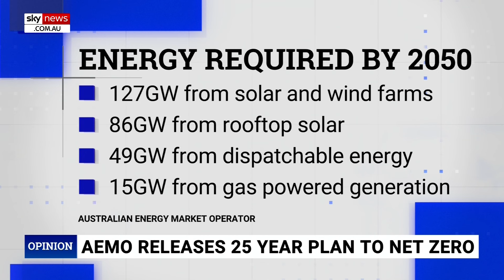AEMO has been ‘sounding the alarm bells’ on gas shortages for the past week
Sky News Political Reporter Cameron Reddin says the AEMO has been “sounding the alarm bells” over the risk of gas shortages for the past week.

“AEMO’s been pretty clear about this short-term threat as well; it’s been sounding the alarm bells for the best part of a week now about these gas shortages and the threat of running out of gas in winter … due to the underperformance of renewables,” he told Sky News host Peta Credlin.

“We know the government has an 82 per cent target for 2030, it’s really relying on that to meet its emissions targets … about 35 per cent roughly is being provided into the system by renewables; that’s on the east coast market.”